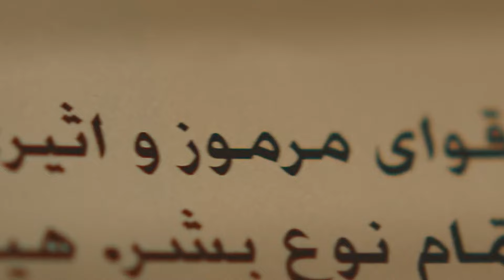Cehaletin Gölgesinde | Under the Shadow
1980 yılında Saddam ani bir baskınla komşusu İran'ı hedef aldı. Henüz devrimin sancılarını aşamamış olan İran hazırlıksız yakalanmıştı. Tam 8 yıl boyunca sürecek olan bu kanlı savaş sivillerin psikolojisinde de ağır hasarlar bırakacaktı.

80'lerin İran'ında savaş ve baskıcı rejimin etkileri altında hayatta kalmaya çalışan bir ailenin anlatıldığı Under the Shadow filmi yerel korku ögeleri olan cinleri metaforik bir şekilde işleyip enfes bir politik eleştiriyi seyircisine sunuyor.

Kadın haklarının yok sayıldığı İran'da idealist bir kadının ailesini ayakta tutma mücadelesini temel alan film bölge halkları için de ilginç ibretler taşıyor.